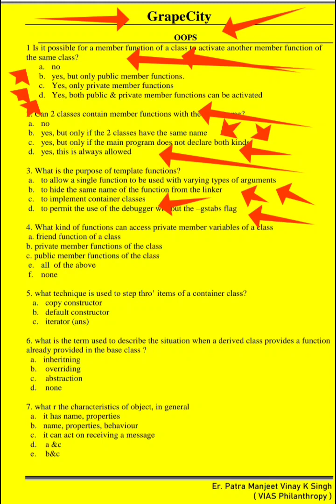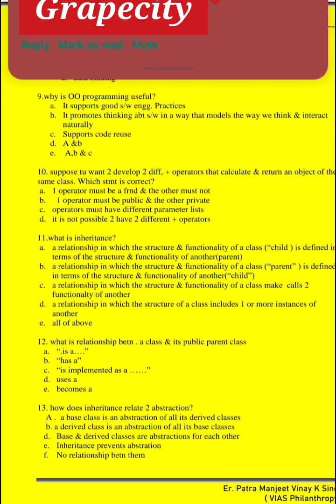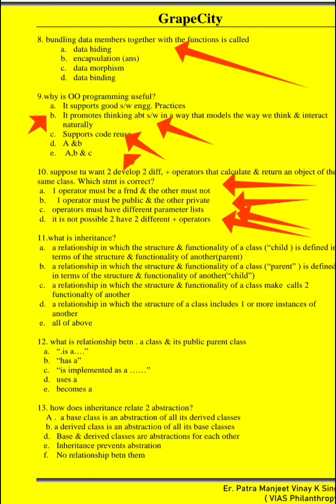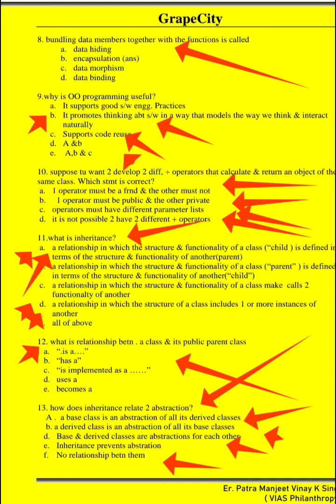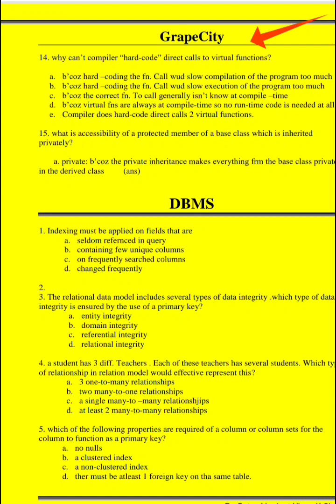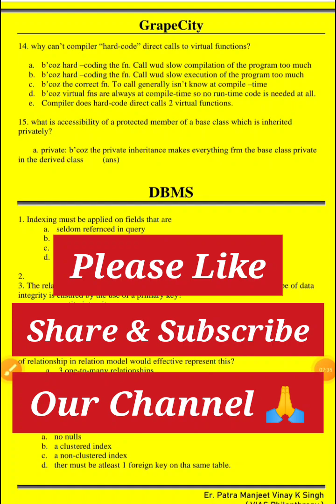GrapeCity MNC Interview Part 1 | OOPS Tech & Non-Tech JOB - Big Package 6.5 LPA